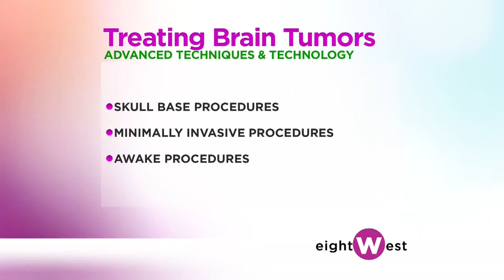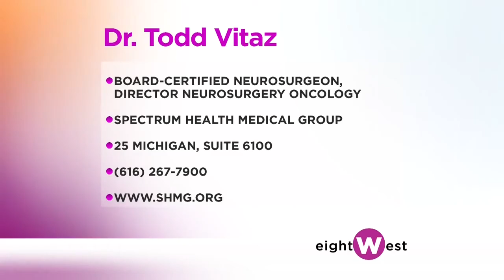New Treatment Technologies for Brain Tumors -- Todd Vitaz, MD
Dr. Todd Vitaz, director of neurosurgical oncology for Spectrum Health Medical Group, discusses advanced techniques and technologies available at Spectrum Health to treat brain tumors. More options -- such as skull base and minimally invasive procedures -- and the latest technology -- such as intraoperative MRI -- mean better outcomes for patients.